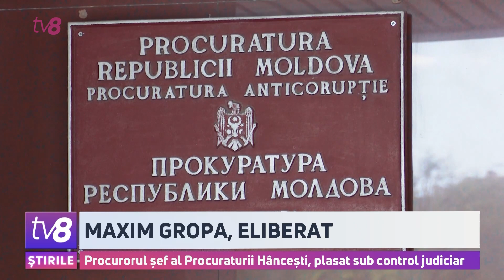Maxim Gropa, eliberat. Procurorul șef al Procuraturii Hâncești, plasat sub control judiciar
Șeful Procuraturii din Hîncești a ieșit din izolator, în care a stat aproape trei zile. Maxim Gropa a fost sub control judiciar pe un termen de 30 zile, deși procurorii au cerut arest la domiciliu. Acest lucru înseamnă că se poate deplasa oriunde, pe teritoriul țării. El este cercetat pentru îmbogățire ilicită și fals în declarația de avere.